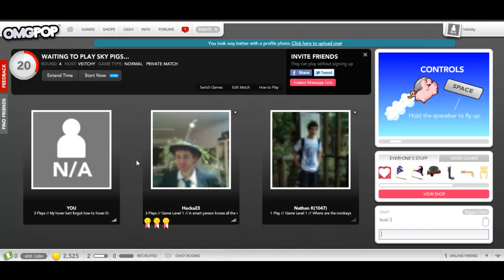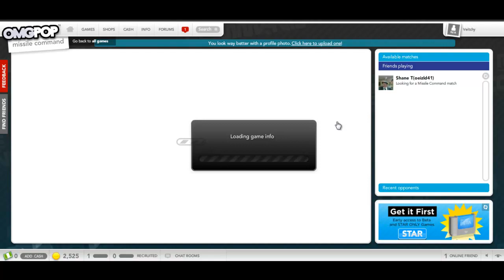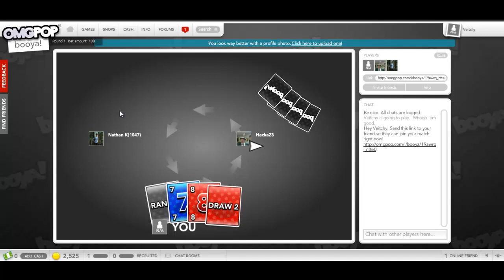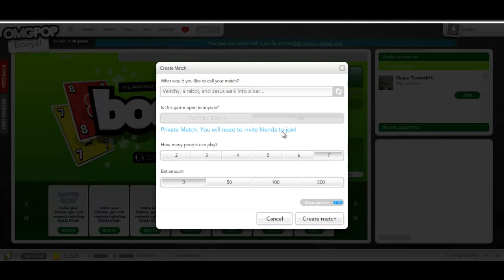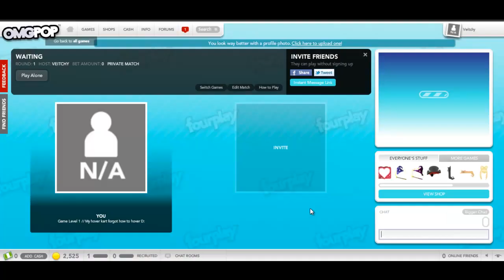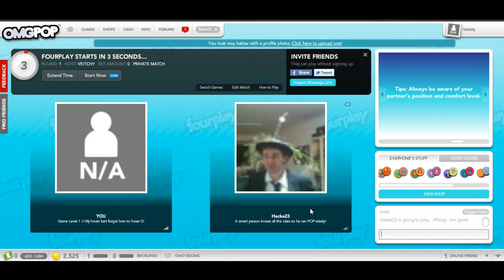OMGPOP! Games w/Mates Ep 9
Me and the boys played a late night session of OMGPOP! Games